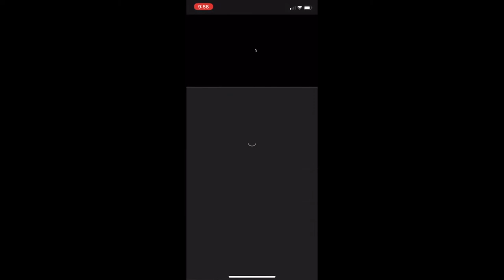THE STRANGE DISAPPEARANCE OF MAURA MURRAY | Sketchy Sundays | Noelle Concetta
OPEN ME XO

Hi friends! today's video is very close to my heart. it's a style of video i've always wanted to do, especially after watching Bella Fiori and Bailey Sarian's similar videos! I figured I'd start my series with a case close to home literally and figuratively. Today is the 16th anniversary of Maura Murray's disappearance. She has never been found.

Are there any other cases you would like me to cover? let me know down below!

XOXOXOXOXOXOXOXOXOXO :)